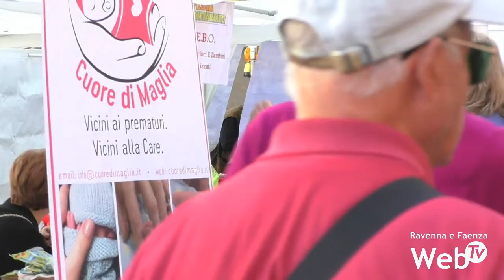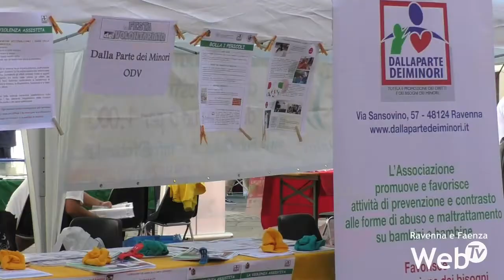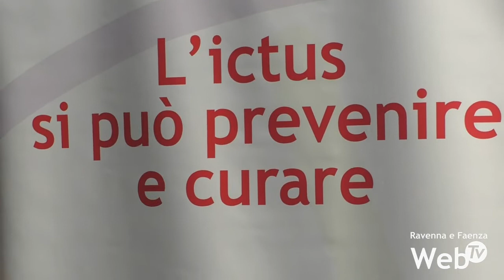Il volontariato fa festa in Piazza del Popolo: "Preoccupati dalla riforma del Terzo Settore"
Il mondo del volontariato ha fatto festa in Piazza del Popolo. L’appuntamento ravennate precede di una settimana i ritrovi nelle principali piazze di Faenza e Lugo per le associazioni della Romagna Faentina e della Bassa Romagna. Appuntamenti importanti, duranti i quali si può imparare a conoscere le associazioni e scoprirle in grado di soddisfare le nostre necessità. Associazioni che saranno costrette a cambiar pelle quando entrerà a regime la nuova riforma del Terzo Settore